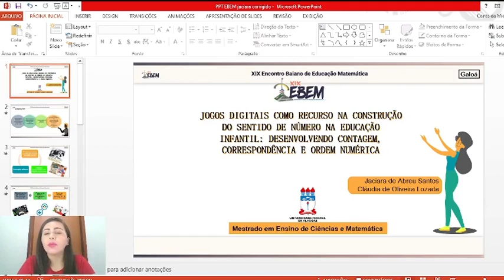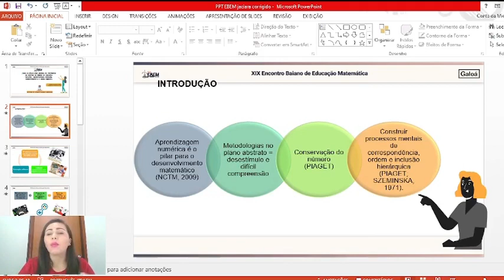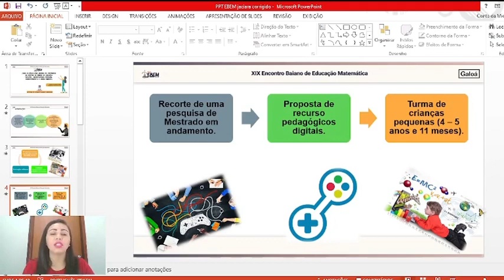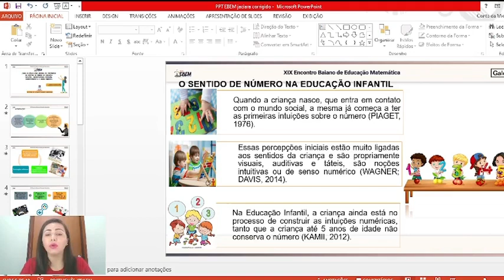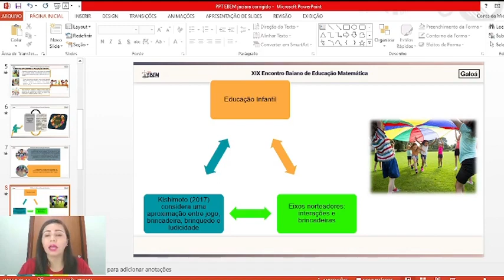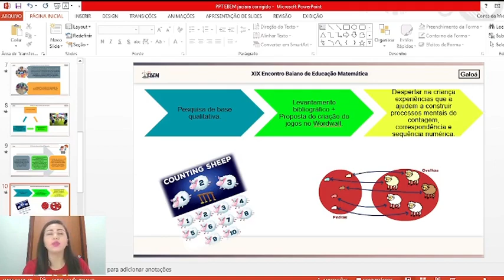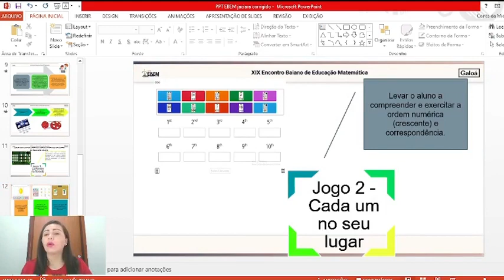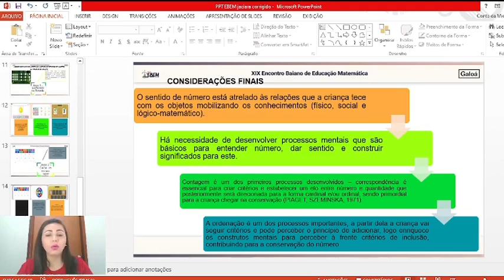Apresentação EBEM - Out 2021, 21 - SENTIDO DE NÚMERO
Apresentação do Trabalho da Mestranda Jaciara abreu sobre sentido de número.